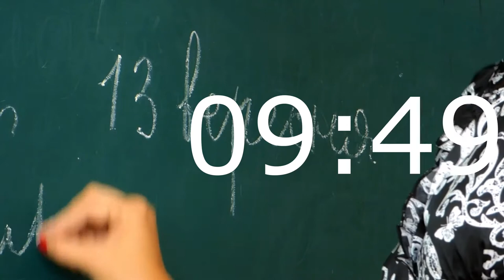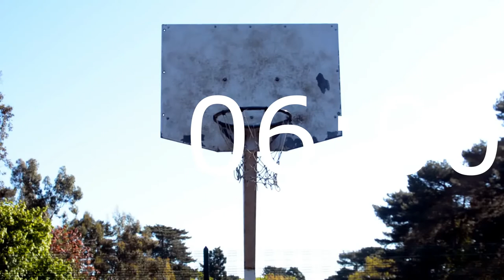10 minutes timer kids music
10 minutes timer kids music